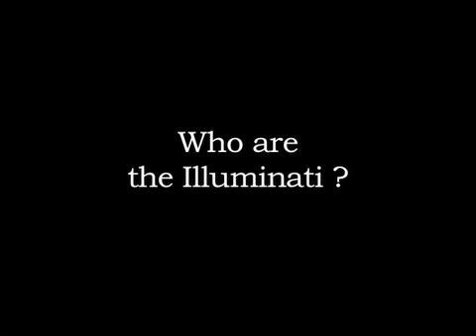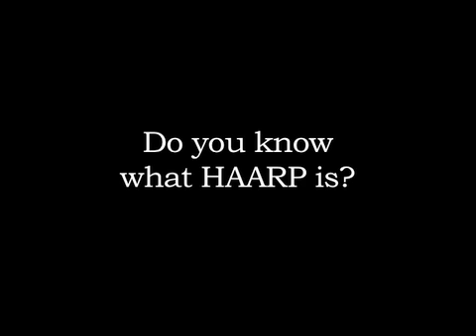Eyes Set To Kill talk about seeing the Phoenix Lights, HAARP, 911 & Illuminati w/ TRUTHISSCARY.com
TIS catches up to Rock Band, EYES SET TO KILL as they talk about the Phoenix Lights, the Illuminati, HAARP controlling peoples minds, 911 being an inside job and more.